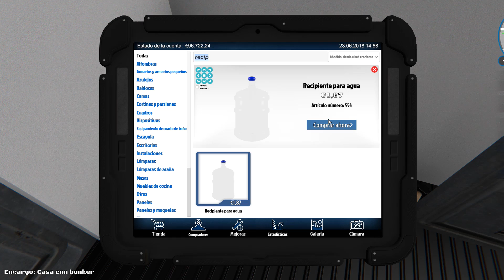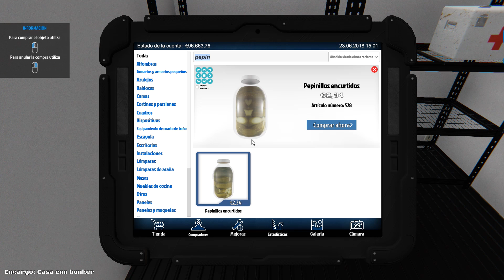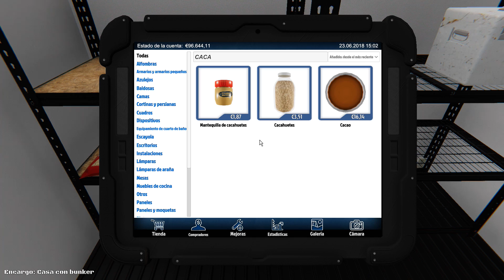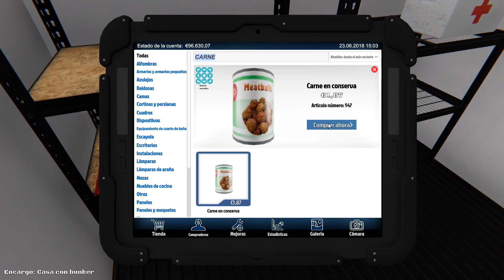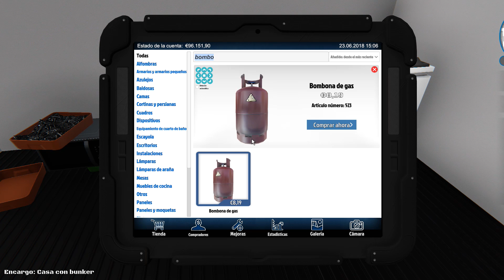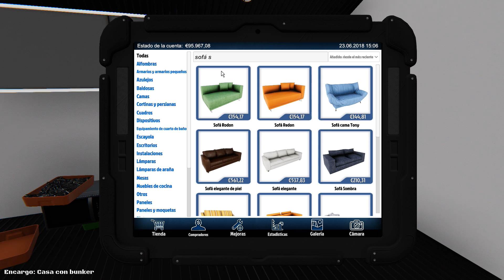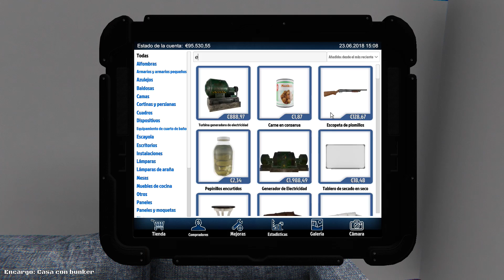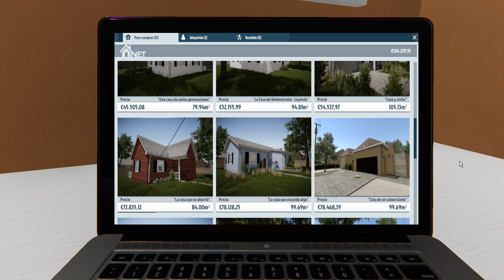LES HAGO LA COMPRA DEL MES | HOUSE FLIPPER | CRYSTALSIMS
Nuevo vídeo de House Flipper! Hoy terminamos el encargo del búnker y lo más gracioso es que parece al final parece que les hago la compra del mes! xD Si te gusta el vídeo likéame, comparte y déjame un comentario! =D